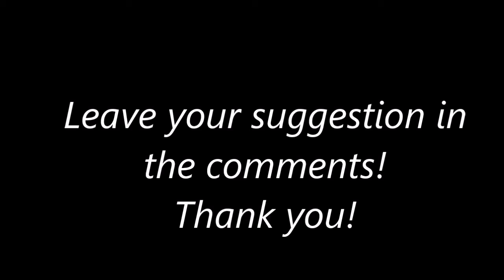Song with no name! Name that Tune!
Close your eyes, listen and HELP KYLE NAME THIS TUNE!